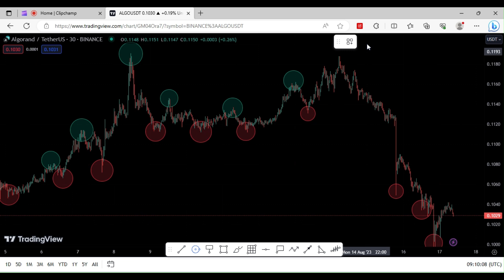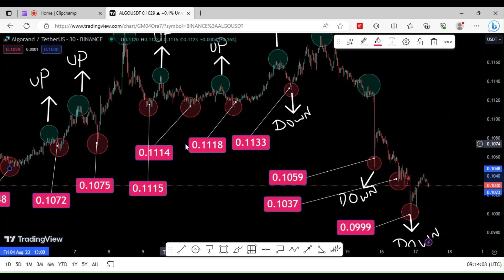The Most Explosive Move Of Algorand (ALGO) Is Almost Confirmed 📈 Don't Miss | ALGO News Today